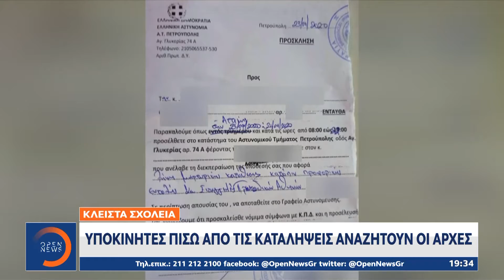Σχολεία: Σε… συμπληγάδες η εκπαίδευση λόγω καταλήψεων και κορωνοϊού|Κεντρικό δελτίο ειδήσεων|OPEN TV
Κλειστά σχολεία: Σε… συμπληγάδες η εκπαίδευση λόγω καταλήψεων και κορωνοϊού | Κεντρικό δελτίο ειδήσεων 29/09/2020 | OPEN TV
Με σημαντικές απώλειες για την εκπαίδευση κλείνει ο Σεπτέμβριος καθώς εκατοντάδες σχολεία και τμήματα παραμένουν κλειστά λόγω κορωνοϊού, αλλά και καταλήψεων. Λοιμωξιολόγοι επισημαίνουν στο μεταξύ πως είχαν εισηγηθεί τη μείωση των μαθητών ανά τμήμα πριν από την έναρξη της σχολικής χρονιάς.